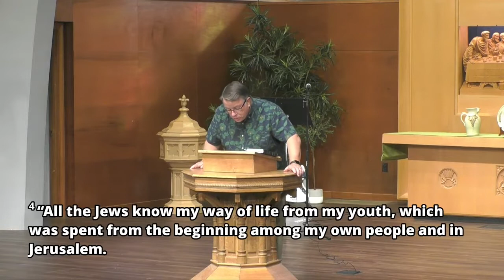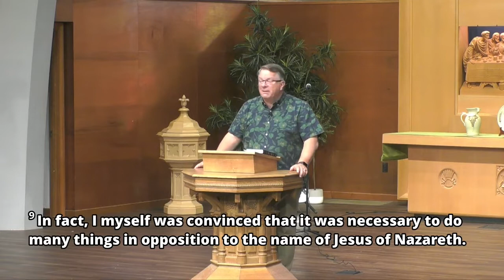Acts - Building a Healthy Church - Do You Believe ? - Sermon Only